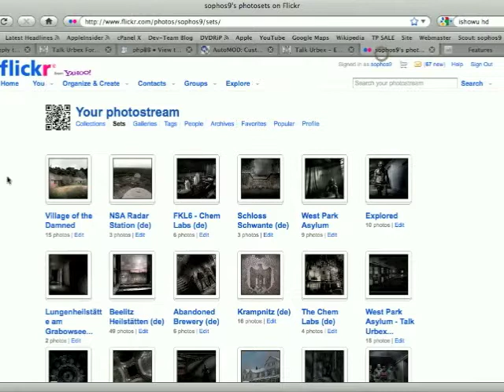Adding Flickr Tag Tutorial - Talkurbex.com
Short tutorial for using Flickr Tags on the talkurbex.com forum